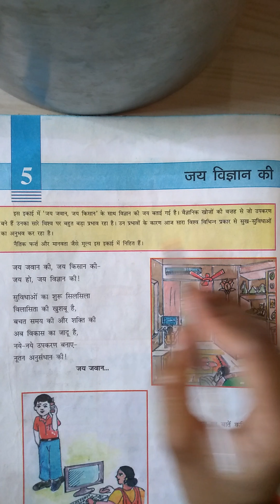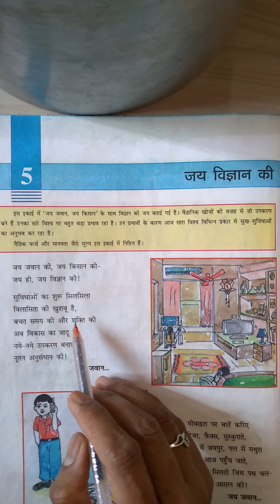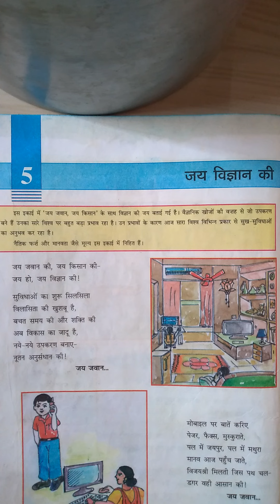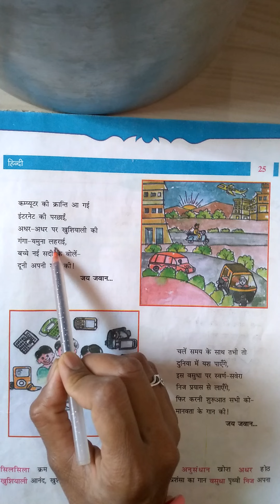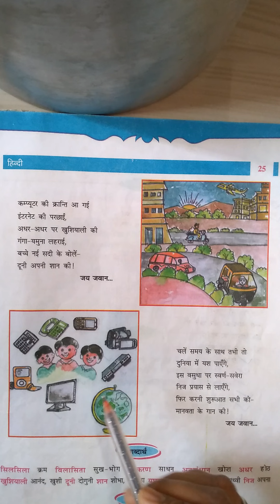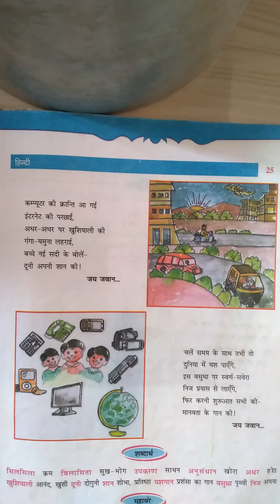ધોરણ : ૬ , વિષય : હિન્દી, કાવ્ય: ૫, જય વિજ્ઞાન કી